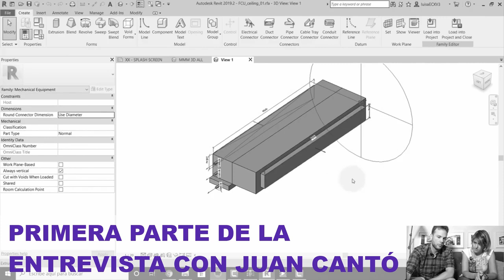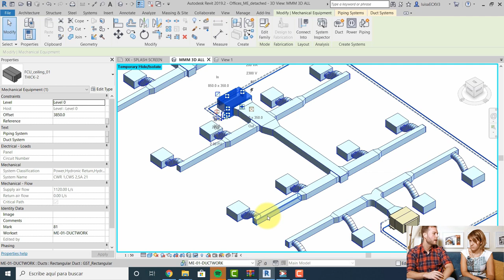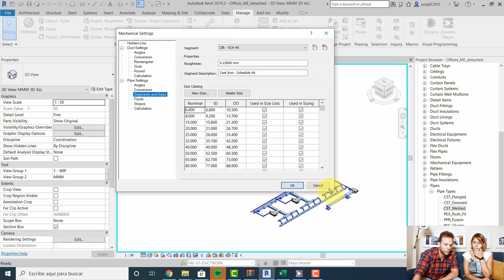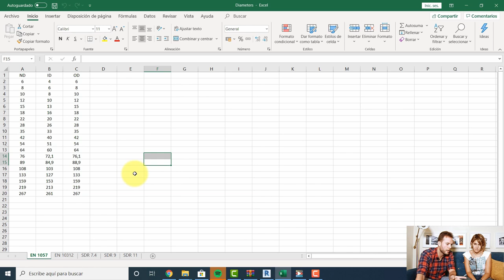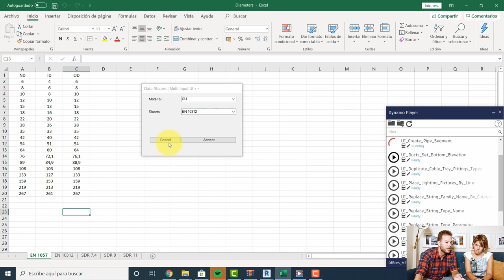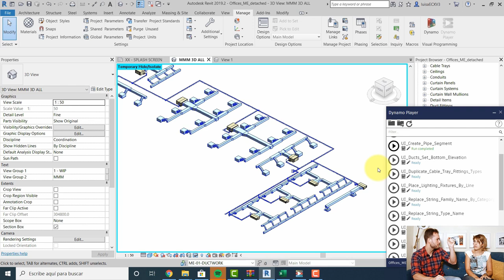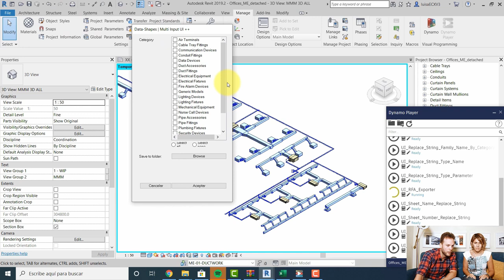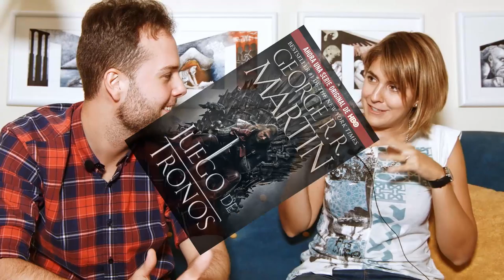Ejemplos de DYNAMO para INSTALACIONES | Entrevista a Juan Cantó 2/2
🖤 Para apuntarte al directo del 20 de Mayo